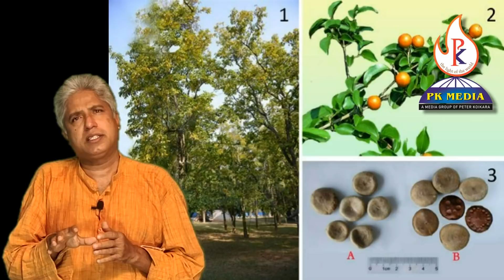കാഞ്ഞിരം, Strychnos nux-vomica, Poison Nut, Snake-wood, Quaker button, semen strychnos, കാരസ്കര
കാഞ്ഞിരം എന്ന അത്ഭുതവൃക്ഷം! അറിയേണ്ടതും അറിയാതെപോയതും!കാഞ്ഞിരമരത്തിൻറെ മധുരിക്കുന്ന ചില കാണാപ്പുറങ്ങളിലേക്ക് ഒരു തിരനോട്ടം .